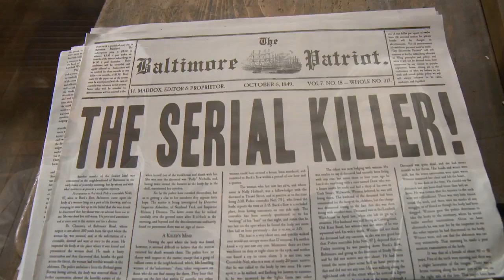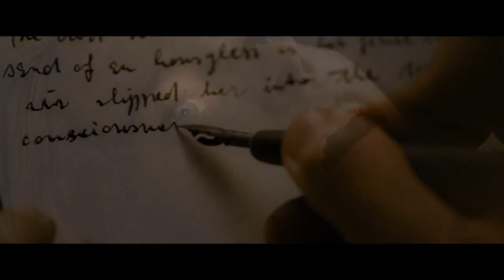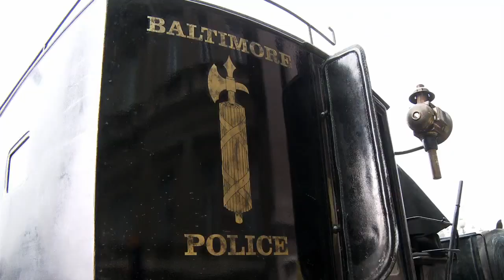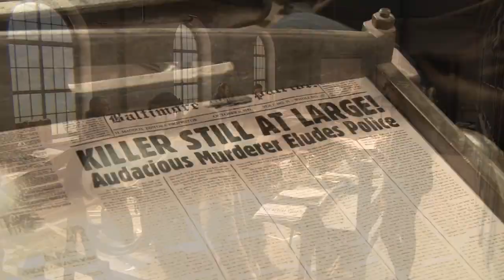The Raven | Behind The Scenes